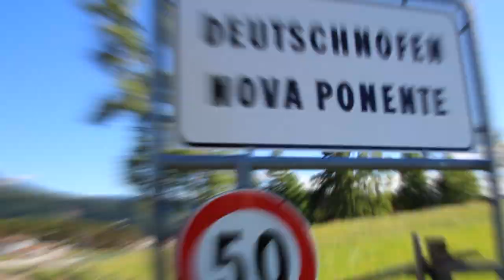Ricky Roots - Deitschnoafn (Official Video)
Nova Ponente!!

►Artist: Ricky Roots

►Video: Ricky Roots

►Recorded: Heanz from Alprec !

►Beat: Case-g Music